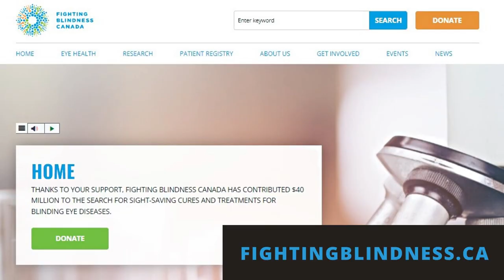Advances in Stem Cell Therapy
This video is a recording of our View Point webinar from September 19, 2023. In this webinar, join Dr. David Gamm to learn more about advances in stem cell research, his particular projects and the potential to turn this work into sight saving treatments.

View Point is proudly presented by Bayer and supported by Abbvie, Apellis, Beacon Therapeutics, Janssen, MeriaGTx, Novartis and Roche.

ABOUT FIGHTING BLINDNESS CANADA
Fighting Blindness Canada (FBC) is Canada’s leading private funder of vision research. We offer hope to Canadians by identifying the best, most promising research that is driving treatments and cures for blinding eye diseases, and by raising and stewarding funds to support this essential, sight-saving research. All of the research and educational initiatives we fund, support our goals of understanding why vision loss occurs, how it can be slowed or stopped, and how sight can be restored.